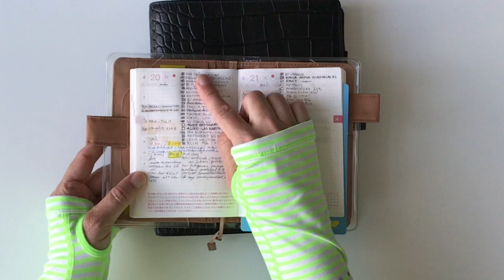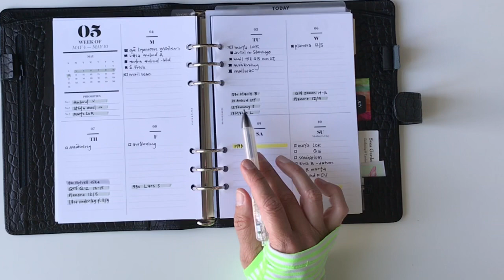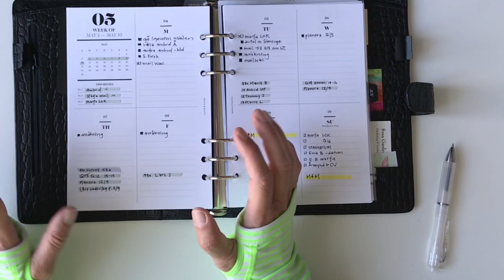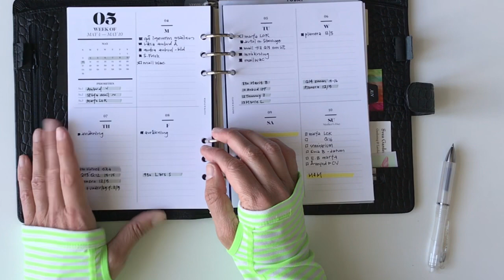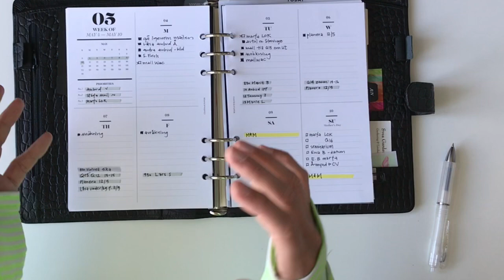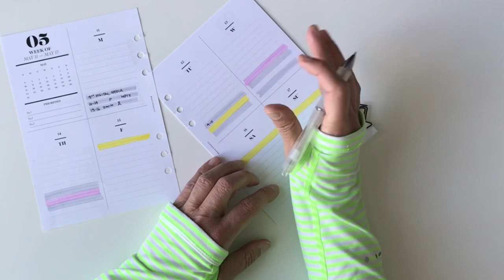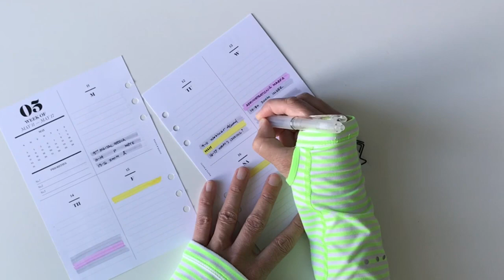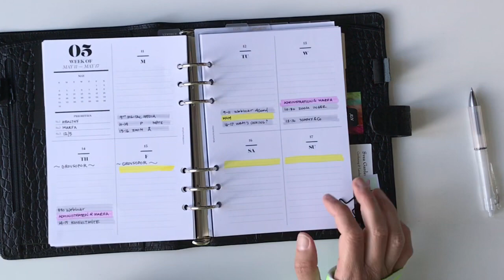Flip through of my FILOFAX A5 CROCS and plan with me next week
Welcome to my IG: planner_motherof3